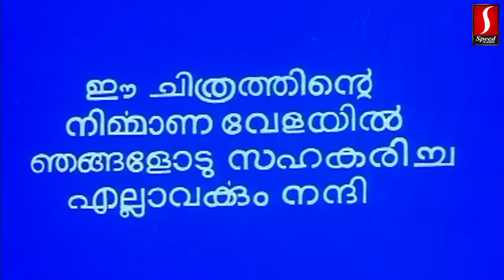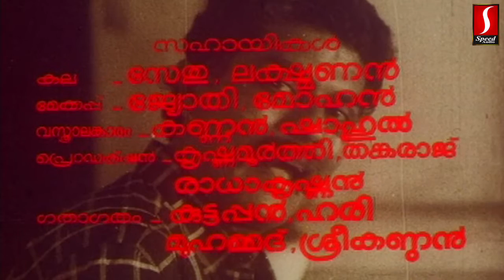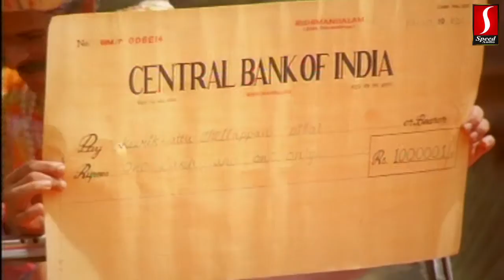Dheem Tharikida Dhom malayalam movie | Maniyan Pillai Raju | Lizy | Mukesh | Nedumudi Venu